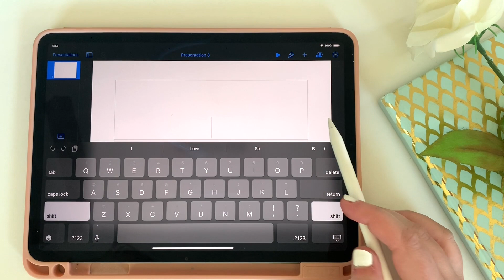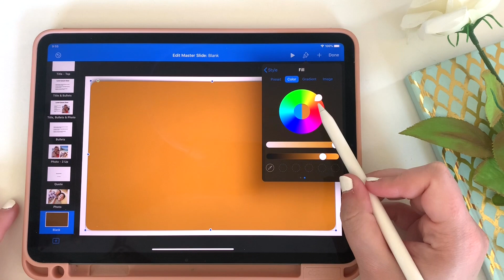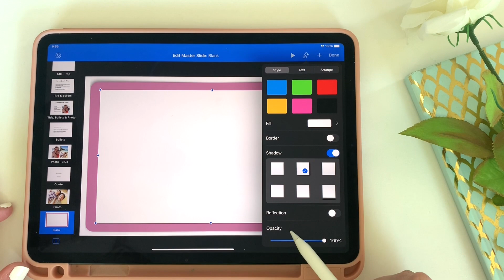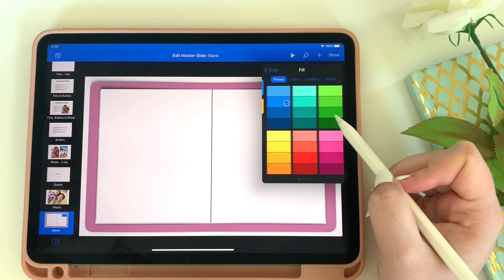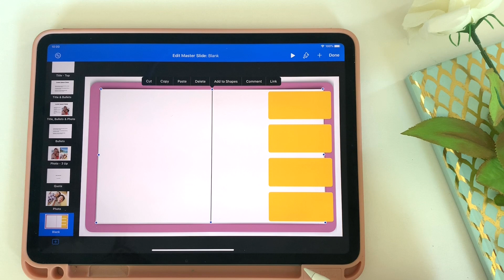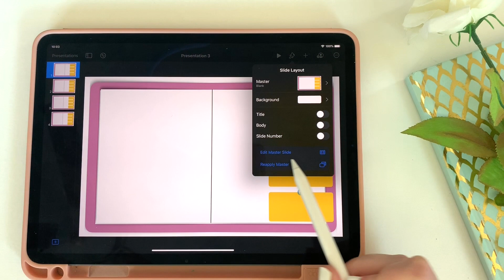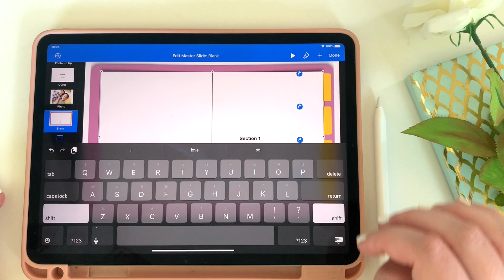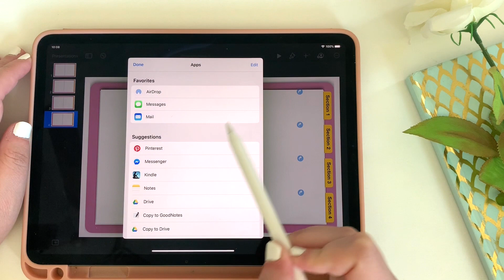Make your own DIGITAL PLANNER on your iPad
Previous videos have walked through how I use Keynote to create my own digital planner. Viewers have asked how to do this right on your iPad. Join me as I walk through a step by step guide on how to make a digital planner right on my iPad using Keynote. Every single step in creating this digital planner for good notes is done right on my iPad. In the end, you will have a goodnotes digital planner ready to use for your own digital planning journey.

Are you using my strategies? Share them with me on Instagram! Who knows, you might just end up getting a shoutout in a future video!